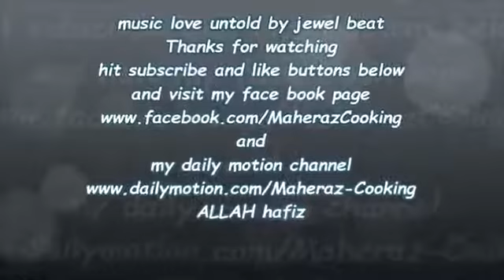CHEESE BALLS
mozzarella or cheddar cheese( i personally prefer both) (mixed)
1 cup
bread slices 10 (cut the edges )
water in a bowl
green chilies 1,2 optional
bell pepper fine chopped 1/2
mix all spices,chilies and coriander in the grated cheese and set it a side
now take a slice of bread and soak it in water for just 2,3 sec and then put it on your palm and squeeze gently.
now place 1 tbsp mixture in the center and cover it with the sides to make balls shape.
press to shape it nicely but  fry them in hot oil on med high flame.
place them on a paper towel and serve with ketchup or sweet chili sauce.